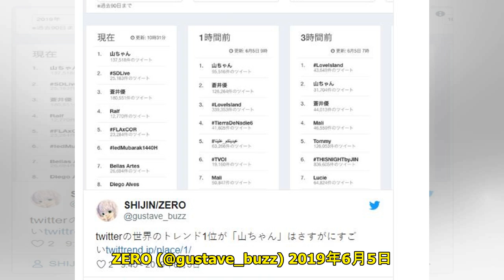蒼井優閃嫁諧星山里亮太 登推特熱搜冠亞軍 - 大紀元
人氣: 1180 【大紀元2019年06月05日訊】（大紀元記者曾薇心編譯報導）日本女星蒼井優與諧星團體「南海CANDIES（南海キャンディーズ）」成員山里亮太，於本月3日提出結婚申請。突如其來的婚訊...